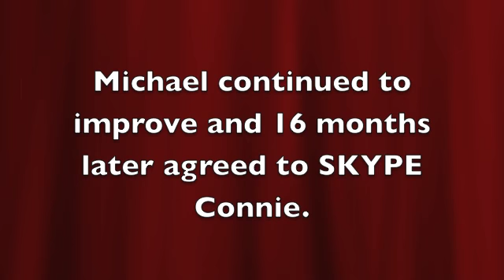freetospeak spasmodic dysphonia treatment with Connie Pike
Voice Rehab Success Stories